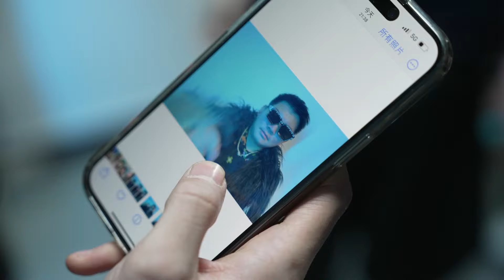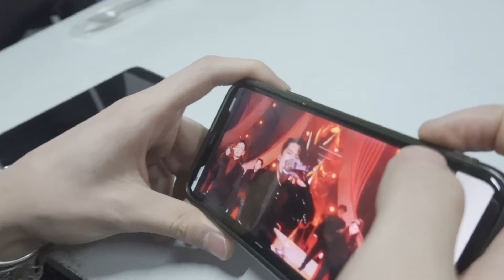棣棣跨年vlog终于来了！ 和大哥同框大秀肌肉💪台上台下的反差萌我好爱！王鹤棣 【八卦局长小c】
关注局长小c 让你在吃瓜的路上永远不迷路🍉